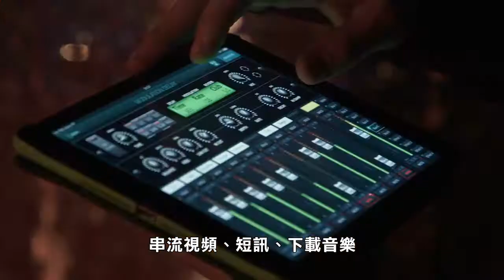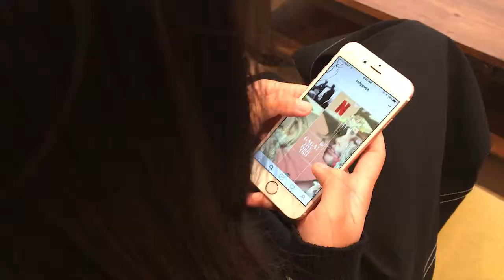全國: 常用數碼媒體青少年, 較大機會出現過度活躍症狀 Study finds mild link between ADHD and digital media use